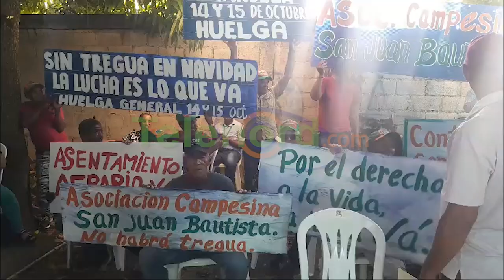Movimiento Campesino de SFM convocan a protesta para el 14 y 15 de octubre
Movimiento Campesino de SFM convocan a protesta para el 14 y 15 de octubre en demandas de reivindicaciones

San Francisco de Macorís. – El Movimiento Campesino mediante una rueda de prensa realizada en la mañana de hoy, convocó una huelga por 48 horas para los días 14 y 15 de octubre, en protesta de diversas problemáticas que afectan a la ciudadanía.

En ese sentido Ramón Rodríguez “Momón”, vocero de la organización, denunció que las autoridades locales asumen compromisos durante las huelgas, pero posteriormente cambian su postura y niegan los acuerdos alcanzados.

Entre los motivos de la protesta, Rodríguez criticó que el programa de asfaltado ha beneficiado únicamente a la zona céntrica de San Francisco de Macorís, mientras que las calles de los barrios siguen en mal estado. La organización también protestará contra el alto costo de la comida, la electricidad, los productos de construcción y los medicamentos, así como por la falta de un asentamiento agrario y mejoras en áreas de deporte y cultura.